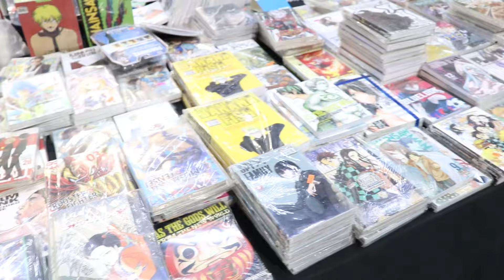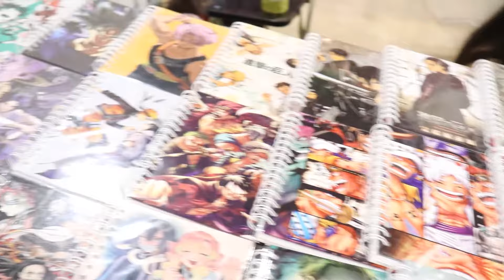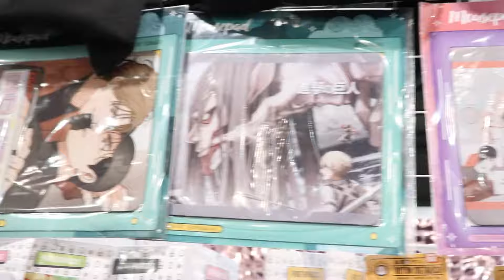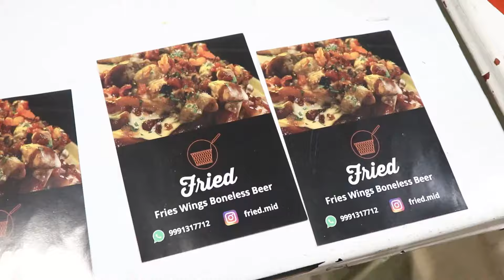¡Sus mejores regalos de NAVIDAD! 🎁🎄 ConvencionTsunami | Sandra Inoue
¡Hola babies! Ya pasó la Navidad pero quería subirles el video que grabé en la pasada Convención Tsunami, ¡me la pasé de maravilla!

Díganme qué clase de contenido les gustaría que subiera, acepto sugerencias, déjenlo en los comentarios ♡

¿Quieres ayudarme a crear más contenido? Te lo agradecería mucho ♡

Editor de video:
Cámara: Cámara EOS Rebel SL2 EF-S 18-55MM F/4-5.6 IS STM